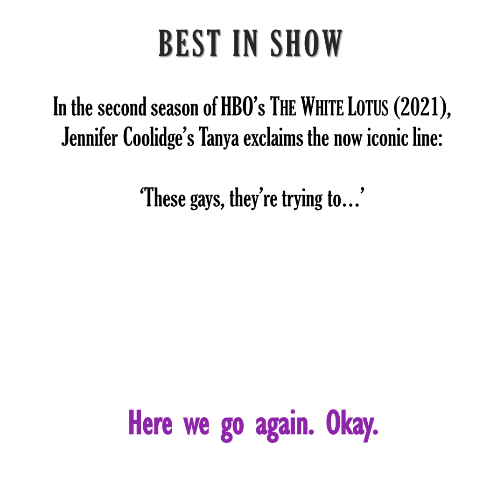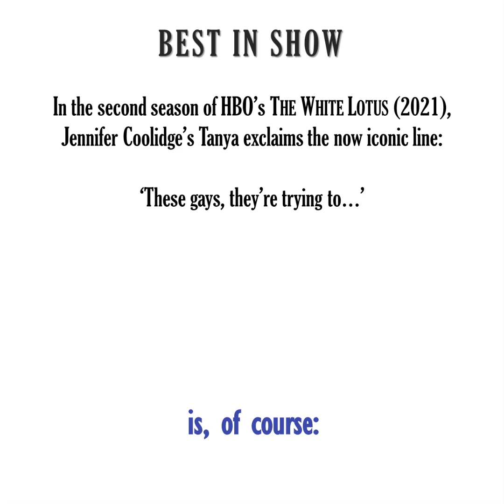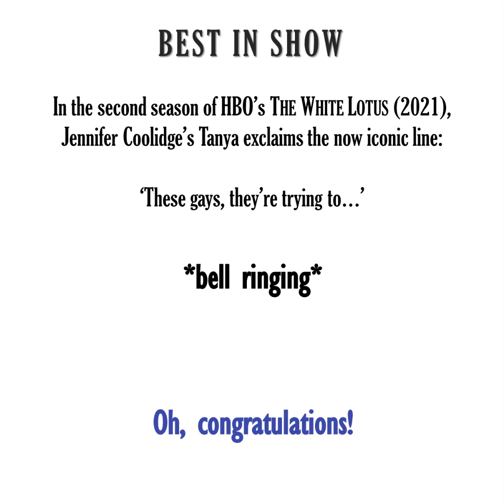Comedy Game Showdown - Best in Show (Pride 'R Die)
The Mattachine Cherries: Dan Brennan, Isabel Zaw-Tun, Gordon Hecht
The Lavender Menace: James O'Hara, Sebastian D. Chow, Tracy Hamilton